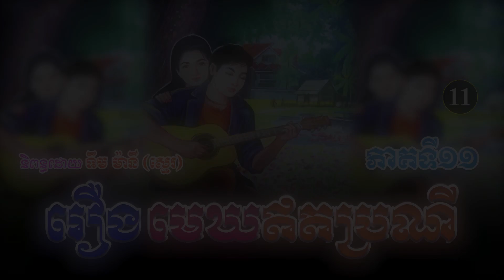រឿងមេឃឥតប្រណី ភាគទី១១ _ ប្រលោមលោកខ្មែរ_ ទឹម ម៉ានី ស្មេរ